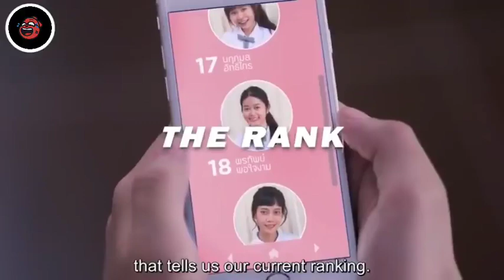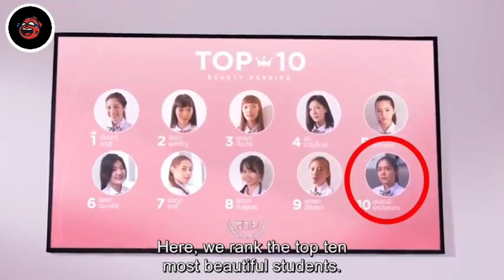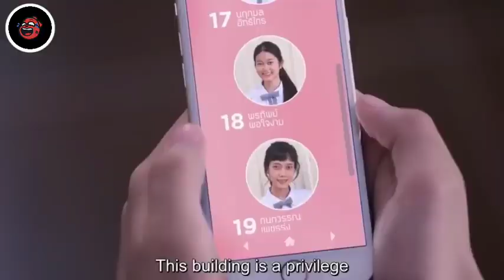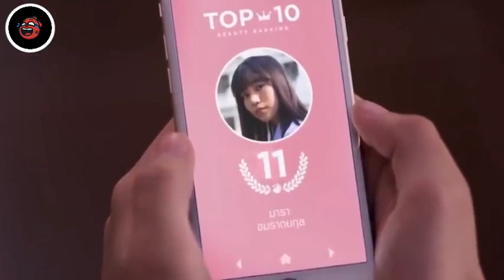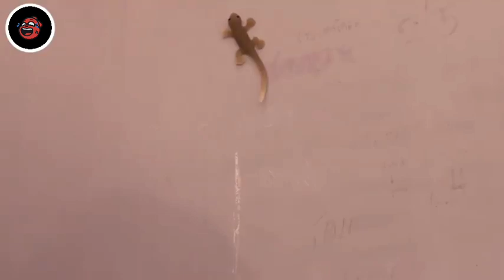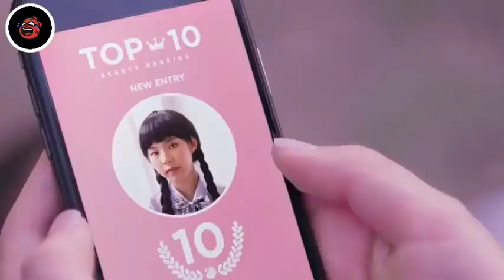Melhoi Kitet na School_"The Rank_The Girl from Nowhere "_Explained in Thadou Kuki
In case if the owner thinks his/her rights are violated do message me in my e-mail .I will not hesitate to take down the videos immediately. Thanks